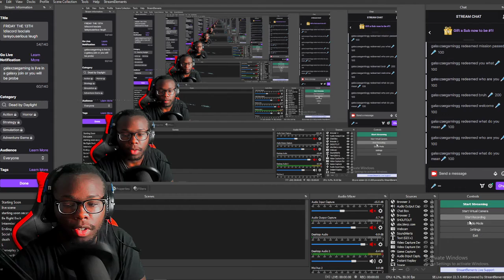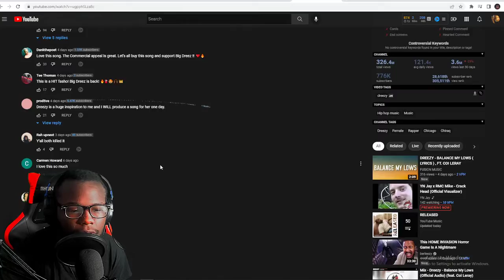Dreezy - Balance My Lows (Official Audio) (feat. Coi Leray)|Reaction